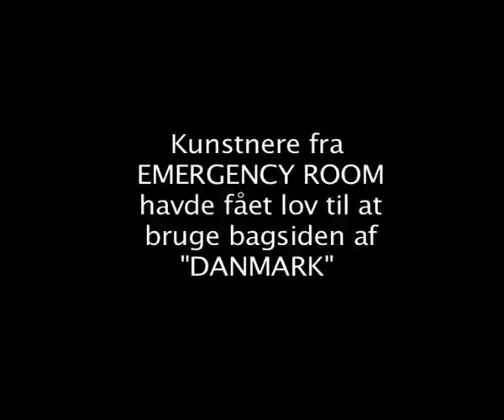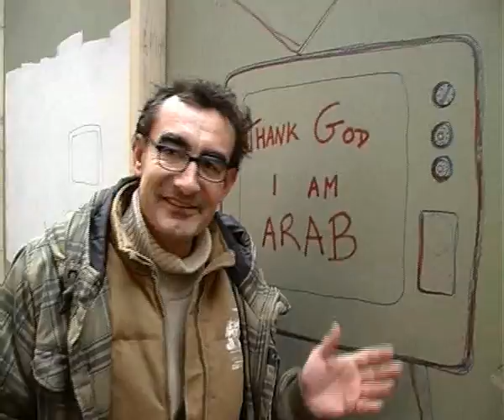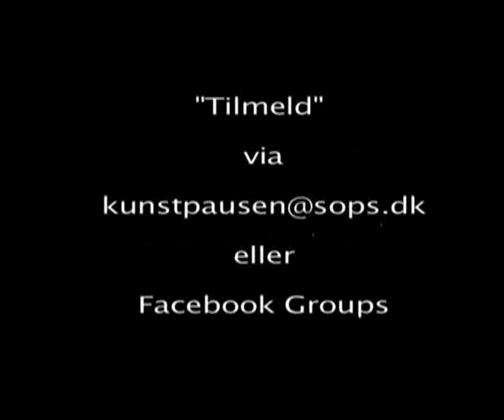Kunstpausen #6 (28. januar 2008)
Åbning Charlottenborg